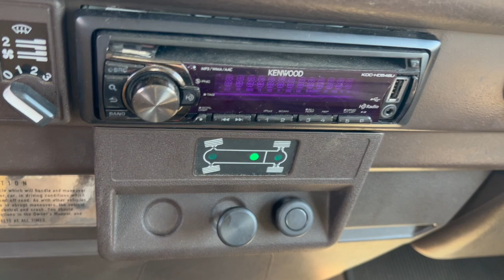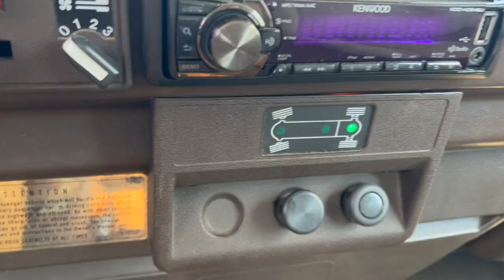VW Syncro Engine and Trans Rebuild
Over the winter and while we were off having a baby, my van spent some considerable time in the shop having the 2.1l water boxer engine and the Syncro trans axle completely rebuilt.  I considered swapping the OEM motor for a 2.5l Subaru, but I prefer something I or any semi-competent VW shop, can work on to a Frankenstein Van.  The Subie Swaps have amazing power, but they go through Syncro transaxles like butter, and I don’t want to have to worry about that while on vacation with the wife and baby in tow or deal with the $$$ ramifications.

I have 5k miles on the rebuilt power-plant and I am really happy with the work and the confidence that I have in the van to get me to where I am going and back home without using a tow truck as an intermediary.

The Transaxle was done by Syncroshop, between Salem and Portland, OR

MoMT Swag and gear: